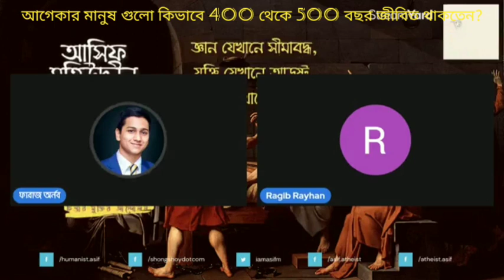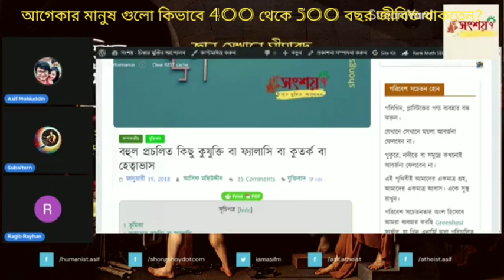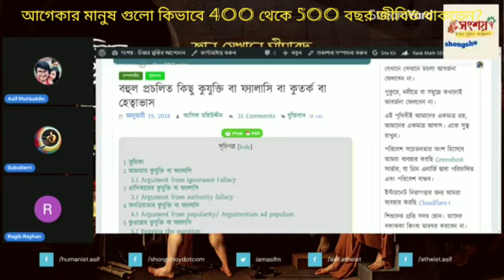আগেকার মানুষ গুলো কিভাবে 400 থেকে 500 বছর জীবিত থাকতেন? 06/08/2022